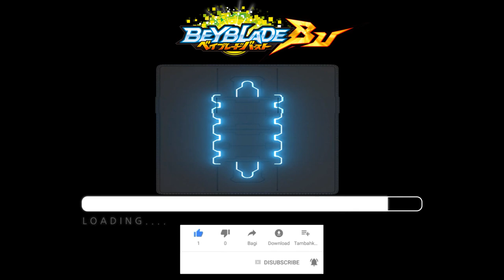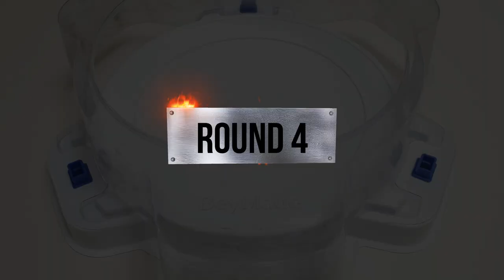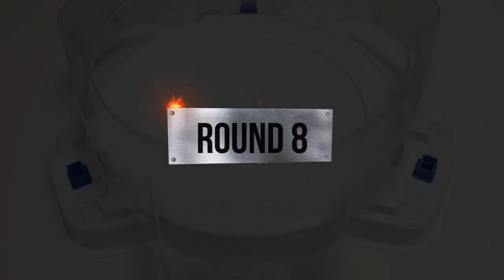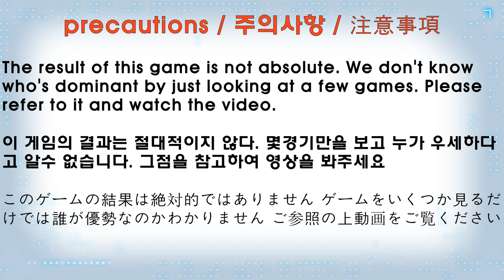Beyblade burst BU 【 Xiphoid Xcalibur VS Vanish Fafnir 】 10 Round Battle 베이블레이드버스트 BU ベイブレードバーストBU